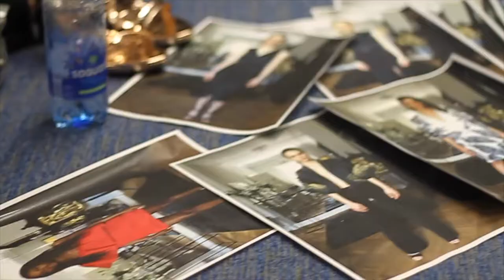POKAZ KOLEKCJI ROBERTA CZERWIKA [BACKSTAGE]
Prezentacja najnowszej kolekcji ubrań autorstwa Roberta Czerwika. W pokazie, który odbył się 12 czerwca 2017 roku w Warsaw Spire, wzięły udział m.in. Kamila Szczawińska, Renata Kaczoruk, Anna Łagodzińska, Cindy Rudko, Marzena Pokrzywińska.

34 SEKUNDY